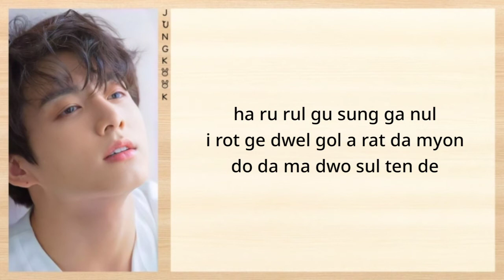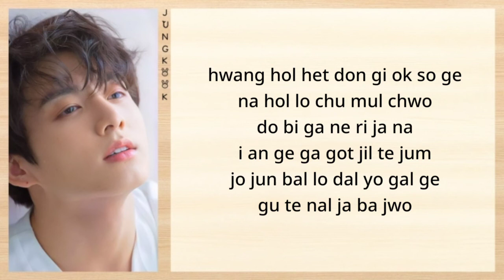BTS (방탄소년단) 'Still With You' Easy Lyrics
★Artis : Jeon Jungkook (BTS)
★Lagu ♪ : Still With You
★Album : FESTA 2020
★Tanggal Dirilis : 2020.6.5